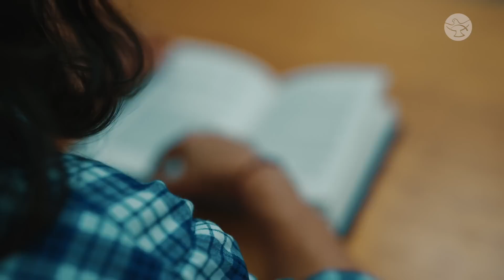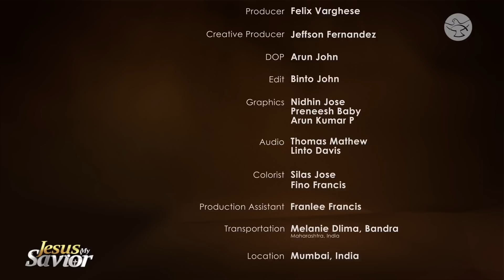Following Jesus and the Cross of Calvary || Munira || Jesus My savior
Although Munira and her family, former Muslims, got to know Jesus and were following Him, they were not ready to convert yet due to the serious repercussions that would arise in their community. But the Lord had His way of persuading Munira and her sister through signs and wonders. The sisters got baptized in the private chapel of the Pope in Rome. Soon after their baptism, the cross followed. The family met with a huge financial crisis, but the fruit that came from their faith was that the parents, brother, and nephew got baptized.